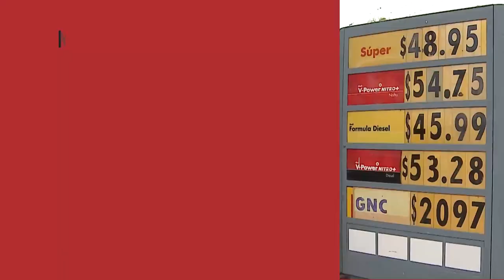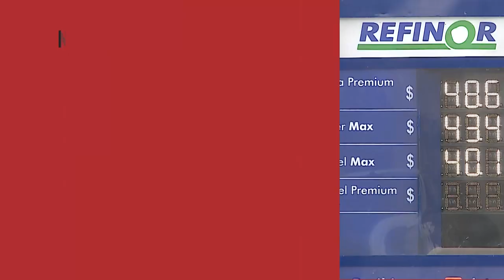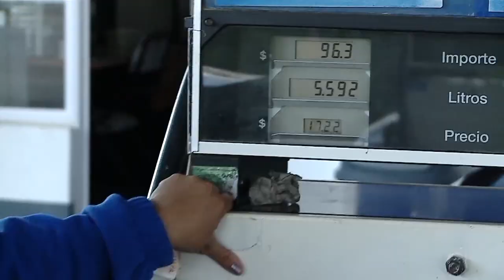Naftas más caras. Menos consumo